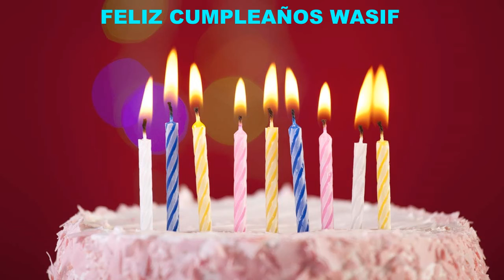Wasif Cakes Pasteles